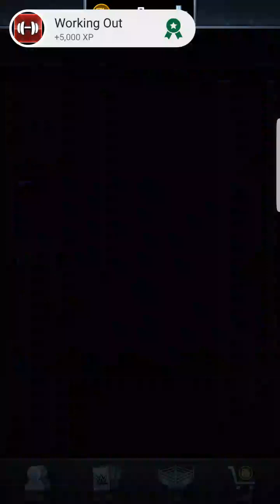WWE Supercard Season 5 Battle Gameplay | How To Get Free Credits (2K, Inc.)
☼ ☼ Social Medias ☼ ☼